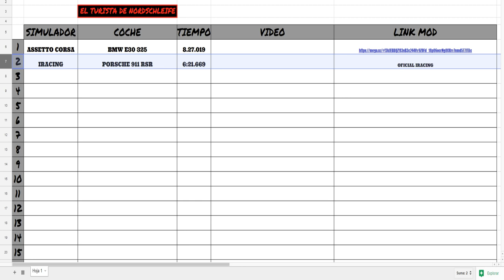TURISTA EN NURBURGRING #2 Porsche 911 RSR iRacing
➡️Juegos baratos:
(CODIGO SAXO para un 3% dto)

➡️CPU: i7 7700K 4.2GHz
➡️REFRIGERACIÓN: Deepcool captain 240
➡️GPU: Gigabyte GTX 1080 Xtreme Water Cooling
➡️PLACA BASE: MSI Z270 Gaming M7
➡️RAM: Corsair Vengeance 2x16 DDR4 3200
➡️FUENTE: 1000W Corsair Platinum
➡️SSD: OCZ Trion 150 240Gb SSD
➡️SSD: OCZ Trion 150 480GB SSD
➡️HDD: Seagate 7200 2Tb
➡️CAJA: NZXT H440

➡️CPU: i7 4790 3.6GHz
➡️REFRIGERACIÓN: Cooler Master Hyper
➡️GPU: Asus GTX 970 Turbo
➡️PLACA BASE: Asus Z97-P
➡️RAM: 2x8Gb Kingston DDR3 1600
➡️FUENTE: Corsair 850W Gold
➡️SSD: Kingston 240Gb SSD
➡️CAJA: Aerocool Strike X-one

🔸🔸COCKPIT🔸🔸
➡️ASR Leader Cockpit
➡️Thrustmaster TS-PC
➡️Heusinkveld Engineering Sim Pedals Pro
➡️TH8A Shifter
➡️ASR HANDBRAKE
➡️ASR Triple Screen Support
➡️Backet GPRace

🔸🔸PANTALLAS🔸🔸
➡️BenQ GL2460
➡️BenQ GL2250HM

🔸🔸CÁMARAS🔸🔸
➡️SJ5000X Elite 4K
➡️Logitech 930e

🔸🔸PERIFÉRICOS🔸🔸
➡️ElGato HD60PRO

LISTA DE COMANDOS:
!camaras
!cockpit
!comandos
!dashboard
!delao
!delau
!donar
!emblemas
!flip
!fuego
!juegos
!loot
!micro
!normas
!pantallas
!partner
!pc
!precio
!pregunta
!puntos
!ramona
!rancaelnuv
!replay
!ropa
!royale
!saludos
!setup
!steam
!trans
!vaper
!volante
!volantevirtual